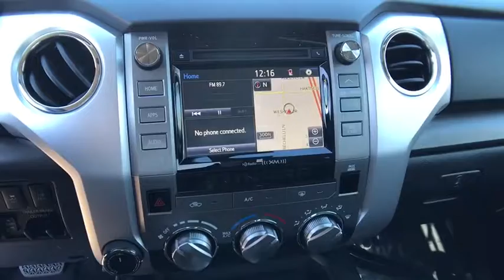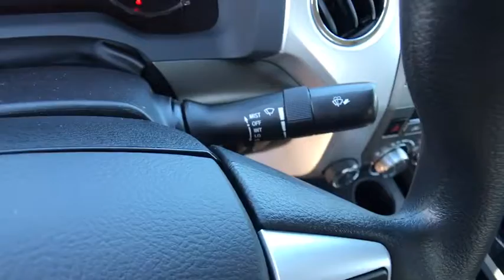2019 Toyota Tundra_4WD Northern California, Redding, Sacramento, Red Bluff, Chico, CA KX813453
New 2019 Toyota Tundra_4WD available in Northern California at  Lithia Toyota of Redding. Servicing the Redding, Sacramento, Red Bluff, Chico, CA area.
2019 Toyota Tundra_4WD SR5 CrewMax 5.5 Bed 5.7L - Stock#: KX813453 - VIN#: 5TFDY5F10KX813453

250 E. Cypress Ave.

Navigation Brake Actuated Limited Slip Differential Back-Up Camera RADIO: ENTUNE AM/FM/HD W/CD PLAYER TRD OFF ROAD PACKAGE SR5 UPGRADE PACKAGE 4x4 Trailer Hitch. QUICKSAND exterior and GRAPHITE interior SR5 trim READ MORE! KEY FEATURES INCLUDE: Back-Up Camera Trailer Hitch Brake Actuated Limited Slip Differential 4x4 Keyless Entry Privacy Glass Child Safety Locks Electronic Stability Control Heated Mirrors Brake Assist. OPTION PACKAGES: TRD OFF ROAD PACKAGE Tires: P275/65R18 All-Terrain BF Goodrich TRD Off Road Floor Mats Trail-Tuned Bilstein Shock Absorbers Engine & Fuel Tank Skid Plates LED Headlights w/Smoked Housings Bedside TRD Off Road Decal Wheels: 18 x 8J Split 5-Spoke TRD Off Road Alloy black accents Wide Angle LED Front Fog & Driving Lights SR5 UPGRADE PACKAGE front center console w/3 cupholders and replaces standard equipment column shifter w/floor mounted urethane shift lever and knob Urethane Tilt/Telescopic Steering Wheel Anti-Theft Immobilizer w/Alarm Front Bucket Seats 8-way power-adjustable drivers seat w/power lumbar support and 4-way manual adjustable front passenger seat 38 Gallon Fuel Tank Capacity RADIO: ENTUNE AM/FM/HD W/CD PLAYER integrated navigation system MP3/WMA playback capability AM/FM cache radio 9 speakers 7 high-resolution touch-screen w/split-screen display auxiliary audio jack USB 2.0 port w/iPod connectivity and control Gracenote album cover art HD predictive traffic and Doppler weather overlay Bluetooth hands-free phone capability w/advanced voice recognition phone book access and music streaming and Siri Eyes Free HomeLink Universal Transceiver Auto-Dimming Rearview Mirror Entune App Suite Destination Search iHeartRadio MovieTickets.com OpenTable Pandora Yelp Facebook Places Slacker Radio and real-time info w/traffic weather Horsepower calculations based on trim engine configuration. Please confirm the accuracy of the included equipment by calling us prior to purchase.